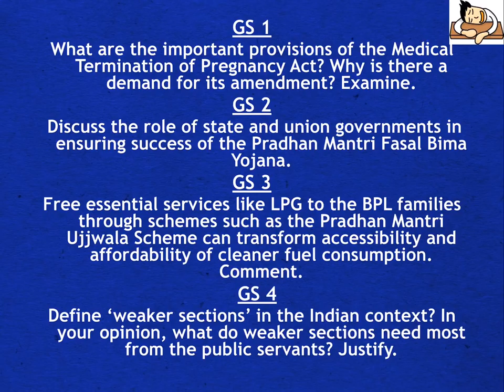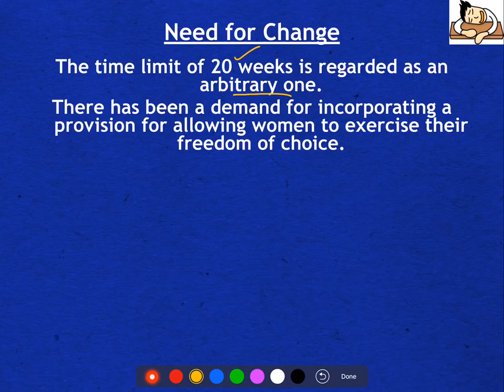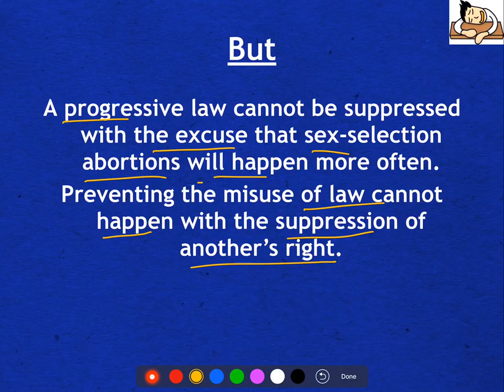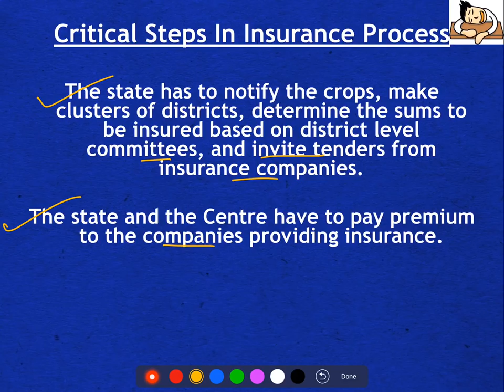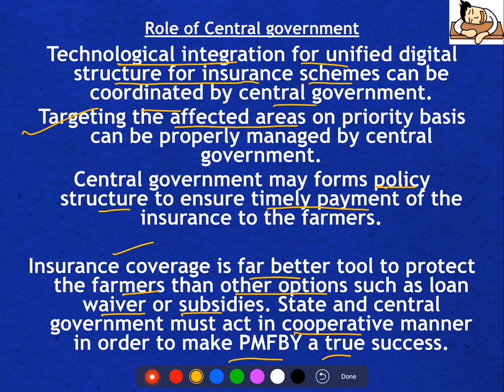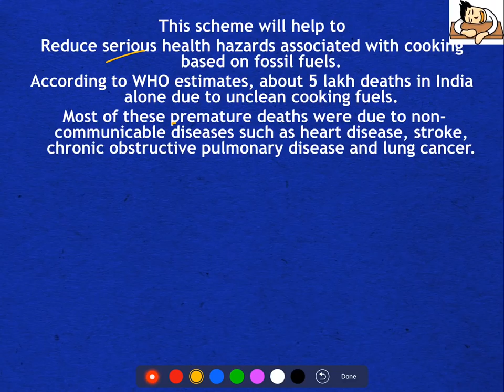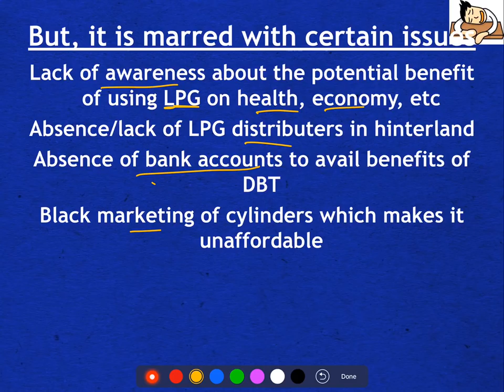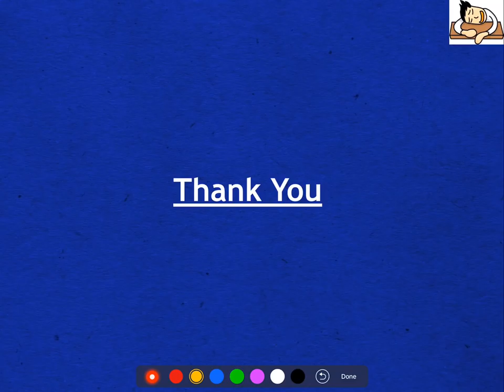Answer Writing for UPSC Mains || Civil services || IAS - Day 56